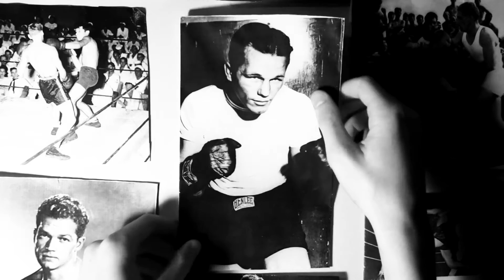SOUTHLANDS - a film by marcus wong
Short film by Marcus Wong.
Produced in Perth, Australia in 2015

Starring
Joshua Scoles
Ed Fuentes
Thomas Chow
Dylan Chow